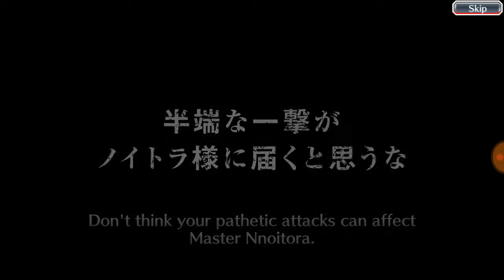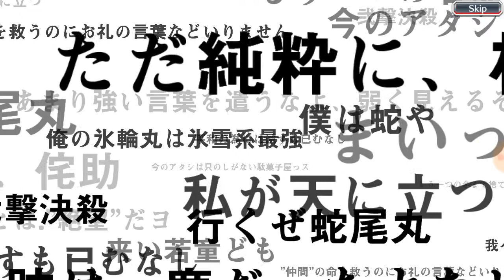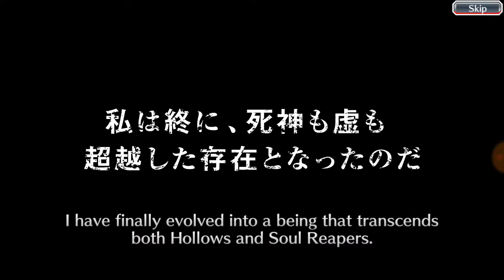6 Steps 2nd Anniversary Step Ups Gacha Summon - Bleach Brave Souls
Twitter (Not Very Active but what the heck.)